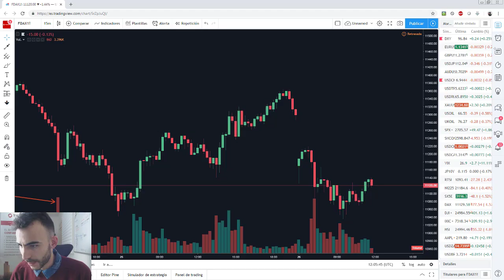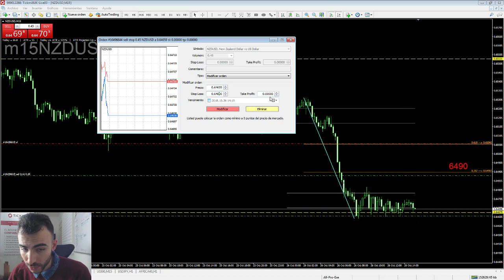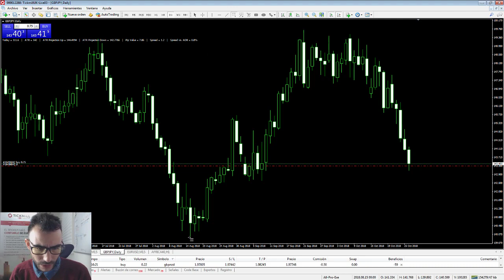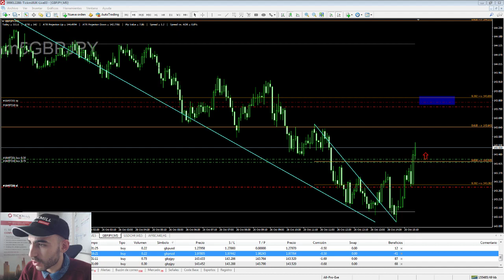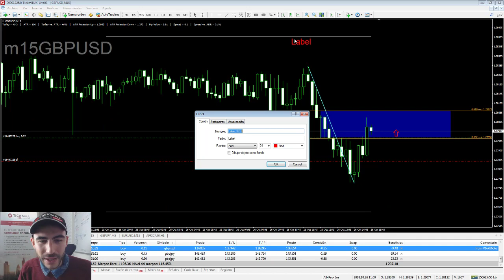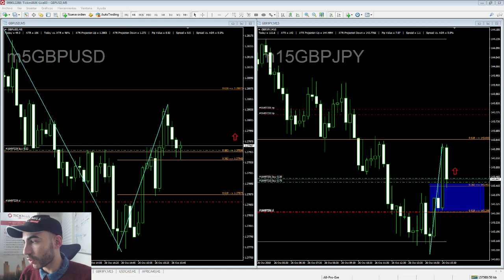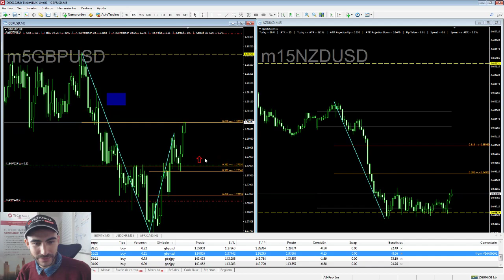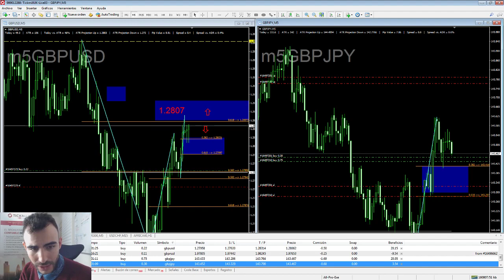Trading en Vivo de la Sesión Americana con Carlos Valverde - Forex Trading y Mercados